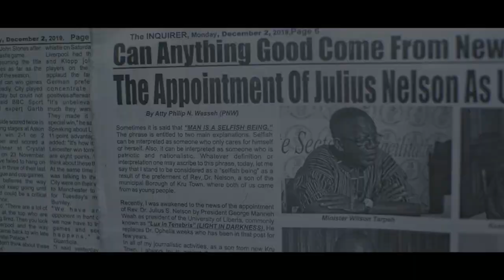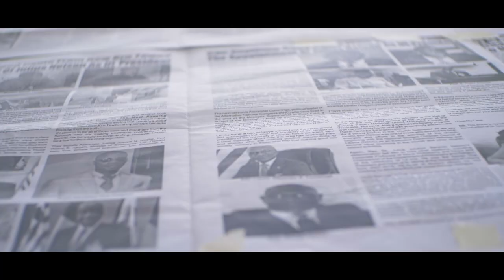Soul Smiter ft Takun J : Peace Alive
African child story. Say no to war. Back to school movement Lets keep the peace alive,i hope this message resonates well with your soul
Producer:Jackie Russ

Singers: Soul Smiter  and TAKUN J
directed by FAITH VONIC AND JACKIE RUSS
PROS:AFRIS FASHION ONE